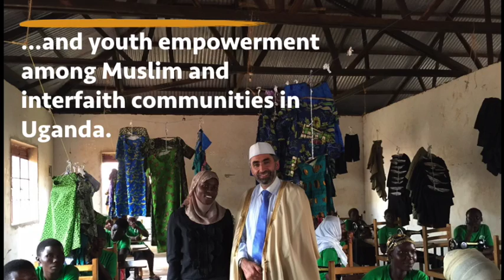Renowned American Muslim speaker visits Uganda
How are YOU - whether you're Christian, Muslim, or of another faith - bridging the gaps with people of other religions in your community? Watch this video and share your experiences with your fellow citizens.

About the video: From October 1-10, 2015, U.S. Mission Uganda hosted renowned American Muslim speaker Imam Mohamad Bashar Arafat, President of the Islamic Affairs Council of Maryland and founder of the Civilizations Exchange and Cooperation Foundation. Imam Arafat facilitated several workshops in Kampala and the eastern districts of Mbale and Mayuge. Topics ranged from Muslim life and interfaith harmony and cooperation in the United States, as well as the constitutionally guaranteed freedom of religious practice in the United States, with an emphasis on Islam and how it's practiced in the USA. The program sought to promote religious tolerance, interfaith dialogue, and youth empowerment among Muslim and interfaith communities in Uganda.

Imam Bashar engaged in round-table discussions with Uganda Muslim leaders, Muslim youth, students at major Ugandan universities, local government officials, members of the inter-religious council, and NGO leaders. He also addressed Muslim gatherings at selected mosques to demonstrate American values, cultural diversity, religious pluralism and tolerance, and to further cross-cultural understanding. Imam Arafat was also hosted by radio talk shows and TV to specifically talk about Islam in America and religious tolerance.